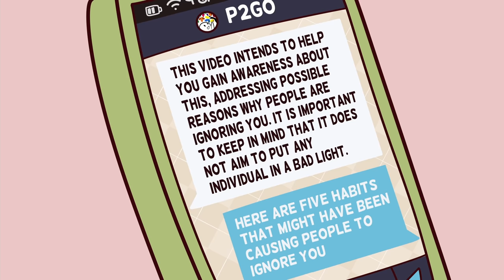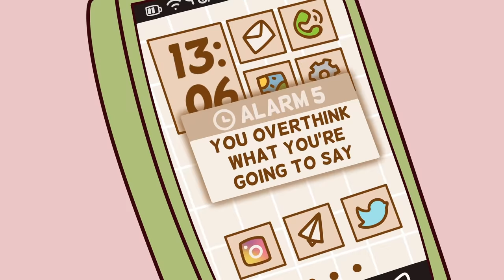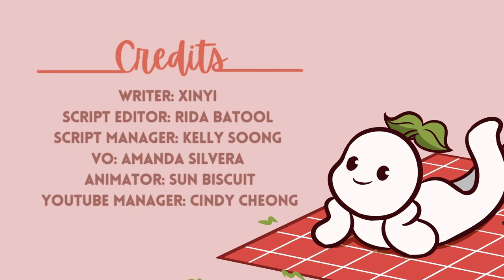5 Subconscious Things You Do That Make Others Ignore You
Do you constantly feel like whatever you say falls on deaf ears? Are you puzzled why people ignore you all the time? But what if it is due to something you may be doing? It’s a truth universally acknowledged that having good and healthy relationships can make you a relatively happier person when compared to others. An environment where you are constantly getting ignored can have a negative impact on how you think of yourself and others. This is especially true if you are not aware of why they do so. Do you think there might be some habits you might have that cause people to ignore what you say?

Credit:
Writer: Xinyi
Script Editor: Rida Batool
Script Manager: Kelly Soong
VO: Amanda Silvera
Animator: Sun Biscuit (New Animator)
YouTube Manager: Cindy Cheong

Keating, J., 2020. When People Ignore You: 10 Reasons You May Turn People Off. [online] Love Panky. [Accessed 2 December 2020].

Kiki, I., 2020. 11 Reasons Why People Ignore You. [online] Life Hacks. [Accessed 2 December 2020].

Mahalli, A., 2020. Why Do People Ignore Me? (9 Potential Reasons According To Experts). [online] Up Journey. [Accessed 2 December 2020].

TopThink, 2020. 10 Reasons Why People Are Ignoring You.

[Accessed 2 December 2020].

Young, K., 2016. Toxic People Affect Kids Too: Know The Signs And How To Explore A Little Deeper. [online] Hey Sigmund. [Accessed 2 December 2020].